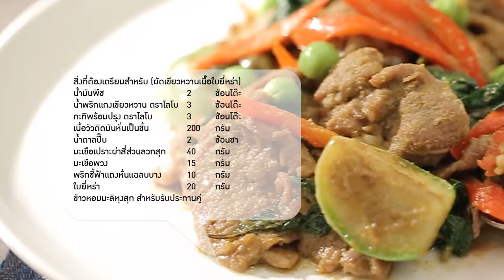ผัดเขียวหวานเนื้อใบยี่หร่า สูตรเด็ด...ทำง่าย...สไตล์ "อ.ยิ่งศักดิ์"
อาจารย์มีเมนู ผัดเขียวหวานเนื้อใบยี่หร่า จากผลิตภัณฑ์ ตราโลโบ มาฝากคร่ะ

ผลิตภัณฑ์ : น้ำพริกแกงเขียวหวาน ตราโลโบ, กะทิพร้อมปรุง ตราโลโบ

สิ่งที่ต้องเตรียมสำหรับ (ผัดเขียวหวานเนื้อใบยี่หร่า)

น้ำพริกแกงเขียวหวาน ตราโลโบ 3 ช้อนโต๊ะ
กะทิพร้อมปรุง ตราโลโบ  3 ช้อนโต๊ะ
เนื้อวัวติดมันหั่นเป็นชิ้น  200 กรัม
มะเขือเปราะผ่าสี่ส่วนลวกสุก 40 กรัม
พริกชี้ฟ้าแดงหั่นแฉลบบาง  10 กรัม
ใบยี่หร่า     20 กรัม

วิธีทำ (ผัดเขียวหวานเนื้อใบยี่หร่า)

1. ใส่น้ำมันพืชลงในภาชนะตั้งไฟพอร้อนใส่น้ำพริกแกงเขียวหวาน ตราโลโบลงผัดใช้ไฟอ่อนจนมีกลิ่นหอม
2. เติมกะทิพร้อมปรุง ตราโลโบ และเนื้อวัวติดมันหั่นเป็นชิ้นลงผัดพอสุก ปรุงรสด้วยน้ำตาลปี๊บผัดให้เข้ากัน
ใส่มะเขือเปราะลวกสุก มะเขือพวง พริกชี้ฟ้าแดงหั่นแฉลบ และใบยี่หร่า ผัดให้เข้ากันอีกครั้งจนสุก
3. จัดผัดเขียวหวานเนื้อใบยี่หร่าลงจานเสิร์ฟ รับประทานคู่กับข้าวหอมมะลิหุงสุก

▲Line @yingsakfood